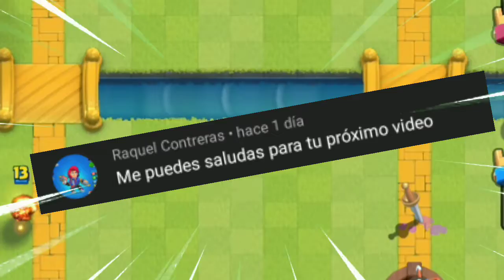😱BRUJA EN 1 MINUTO, CLASH ROYALE‼️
🟠REYMILEBOB🟠

▶️VIDEOJUEGOS TODOS LOS DIAS ,SI TIENES ALGUN VIDEOJUEGO PARA ANDROID COMENTA ABAJO FIESTERO💎

　　　　(•ㅅ•)
　　＿ノ ヽ ノ＼ __                SI LEES ESTO
　 /　`/ ⌒Ｙ⌒ Ｙ　ヽ         SERAS GUAPO
　(　 (三ヽ人　 /　　 |
　|　ﾉ⌒＼ ￣￣ヽ　 ノ
　ヽ＿＿＿›

🟢 VIDEOJUEGOS RELACIONADOS CON SUPERCELL

🟢VIDEOJUEGOS RETRO 🎮

🟢MINECRAFTERO 100%💎

▶️BRAWL STARS TODOS LOS DIAS , TODO LO RELACIONADO A SUPERCELL Y MINECRAFT ,

▶️RECUERDA QUE SUBO VIDEOS TODOS LOS DIAS

✅CONTENIDO DE CUALQUIER VIDEOJUEGO DE TELEFONO ANDROID

✅VIDEOS RELACIONADOS CON BRAWL STARS Y MINECRAFT

🔰PROGRAMAS QUE UTILISO

🔻ANDROID A11
🔻KINEMASTER PRO 2021
🔻MOBIZEN 2021
🔻BACKGROUND ERASER
🔻PHOTOEDITOR

SI QUIERES QUE SUBA UN JUEGO DE ANDROID AL CANAL , SOLO ESCRIBE EN LOS COMENTARIOS